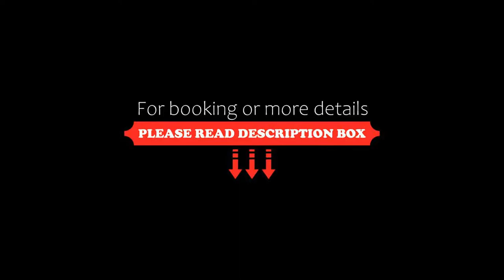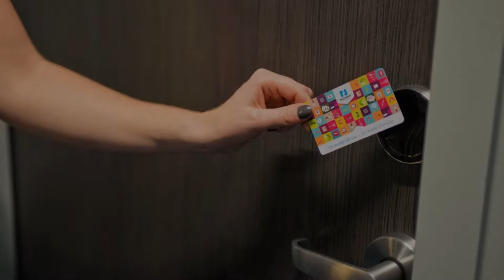Nomad Hotel le Havre, Le Havre, France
About Property:
You're eligible for a Genius discount at Nomad Hotel le Havre! To save at this property, all you have to do is sign in.
Nomad Hotel le Havre is located in Le Havre and offers air-conditioned rooms with free WiFi access and a modern-style decor. Guests can enjoy the on-site bar. Dock Océane shopping centre is 900 m from this hotel and the city centre and its city hall are a 5-minute drive away.
All of the rooms...
Property Type: Hotel
Address: 5 rue Magellan, 76600 Le Havre, France
Searching For
1. Nomad Hotel le Havre - Le Havre - France
2. Nomad Hotel le Havre - Le Havre - France Address
3. Nomad Hotel le Havre - Le Havre - France Rooms
4. Nomad Hotel le Havre - Le Havre - France Amenities
5. Nomad Hotel le Havre - Le Havre - France Offers and Deals
Audio Credit:
Track Title: Reasons To Hope
Artist: Reed Mathis